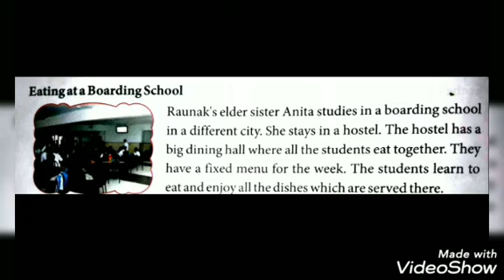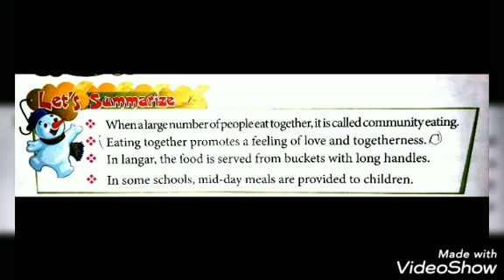EVS | Class 4 | Chapter - 10.2 | Community Eating